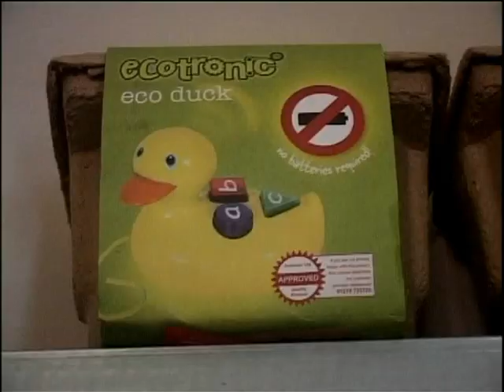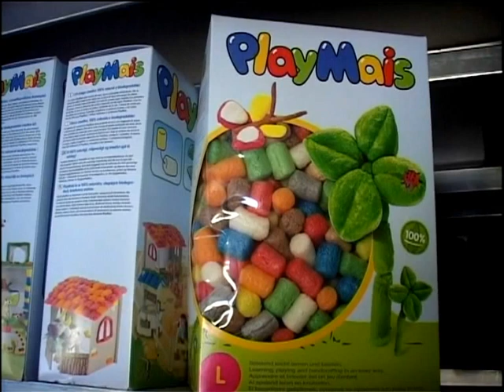"Die Idee Vireo" - 360° stellt Unternehmen und Unternehmer vor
360° berichtet über den Vireo-Store. Wie kam es dazu, wo liegen die Gründe für die Gründung, wie hat sich alles entwickelt - und warum eigentlich ökologisch und nachhaltig?

Wir waren im letzten Sommer sehr aktiv und möchten euch (mit Genehmigung von 360°) das Ergebnis zeigen. Hermann ist sehr fotogen, oder? ;)